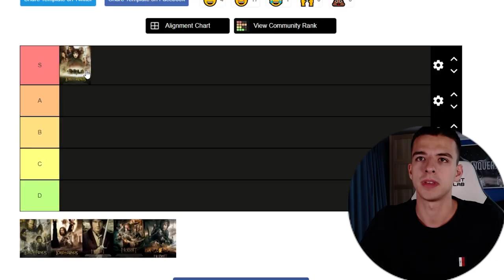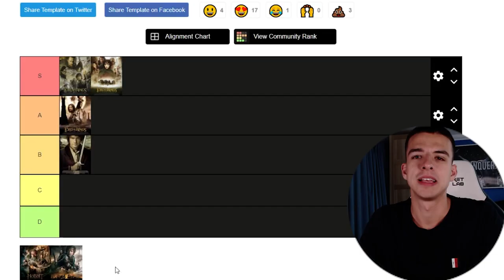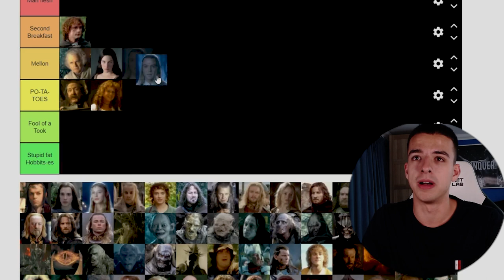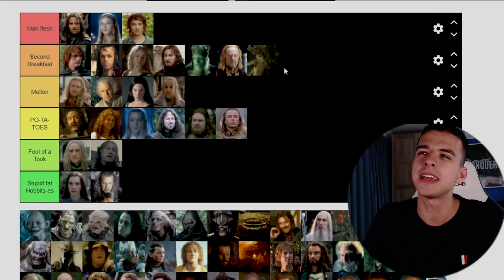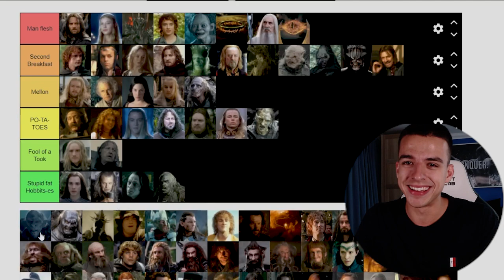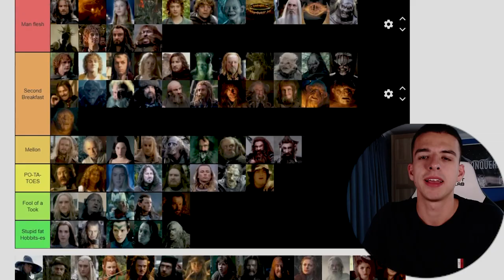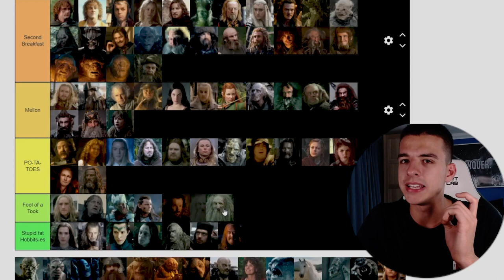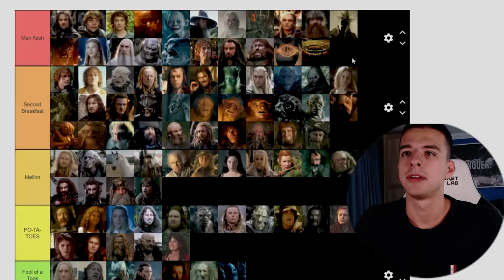RANKING THE LOTR MOVIES AND CHARACTERS! (INCLUDING HOBBIT)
Hope you enjoyed me ranking all the Lord of the rings movies and characters as well as from the Hobbit series!